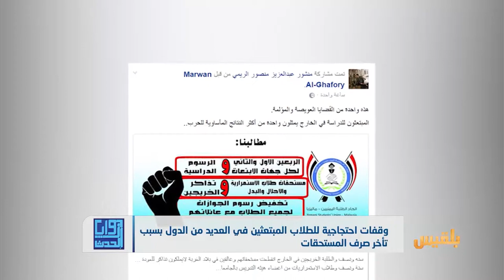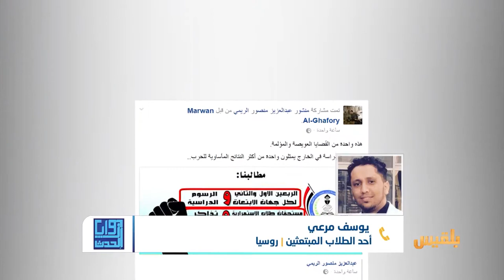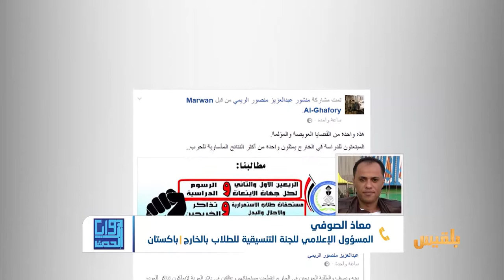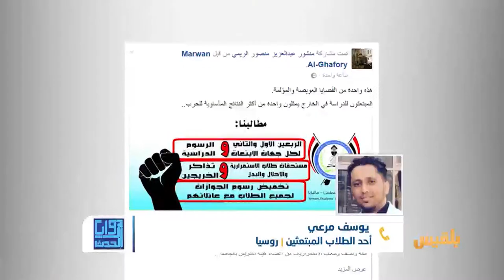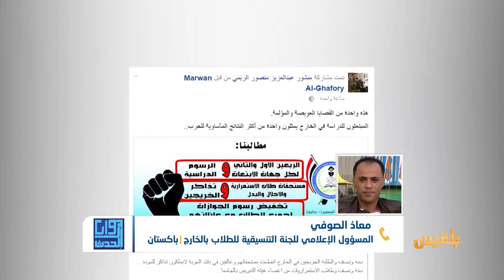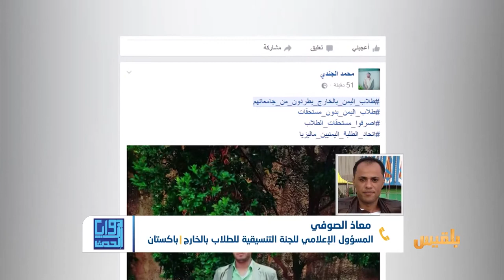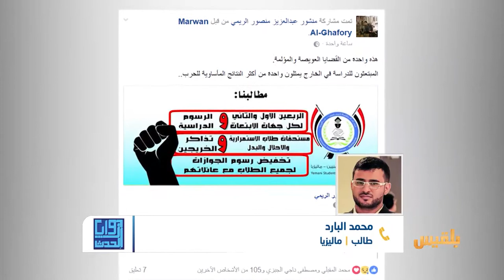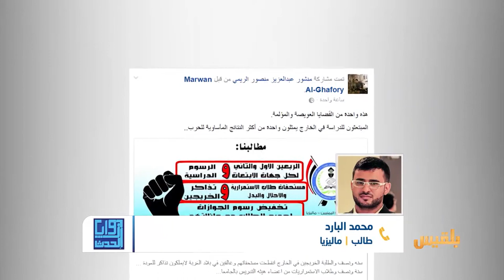زوايا الحدث | الطلاب المبتعثون.. بين المعاناة ومماطلة الحكومة | تقديم: شادي نجيب